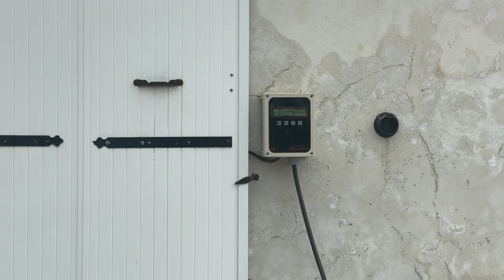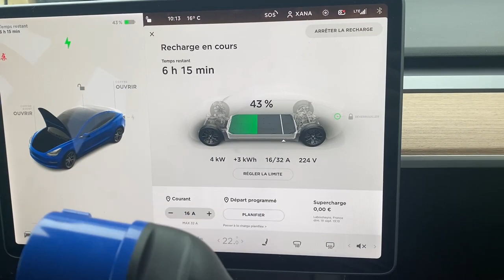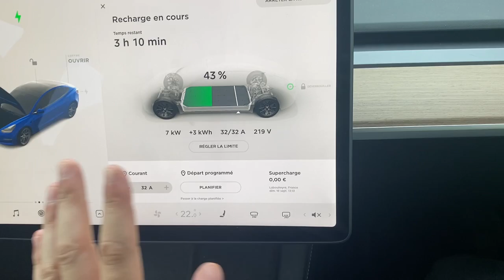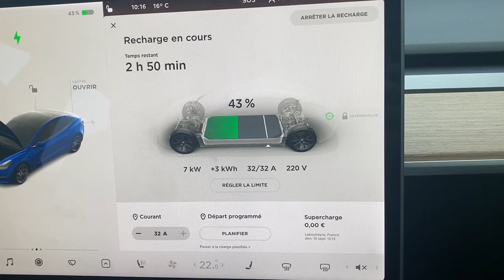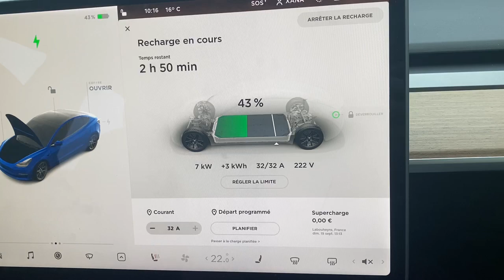Tesla Model 3 la puissance de UMC mobile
Dans cette vidéo je vous montre les 3 adaptateurs disponible pour la recharge a votre domicile lien pour trouver les adaptateurs